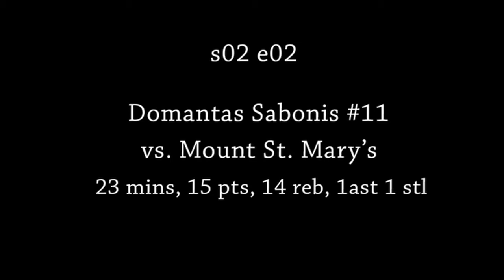Domantas Sabonis vs Mount St. Mary's s02e02